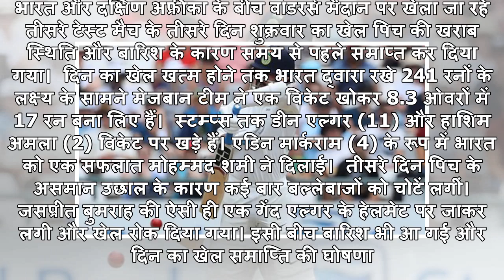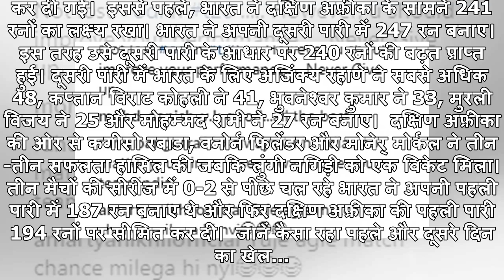INDvSA DAY3: तीसरे दिन का मैच खत्म, बारिश और खराब पिच के चलते रुका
भारत और दक्षिण अफ्रीका के बीच वांडरर्स मैदान पर खेला जा रहे तीसरे टेस्ट मैच के तीसरे दिन शुक्रवार का खेल पिच की खराब स्थिति और बारिश के कारण समय से पहले समाप्त कर दिया गया।  दिन का खेल खत्म होने तक भा...